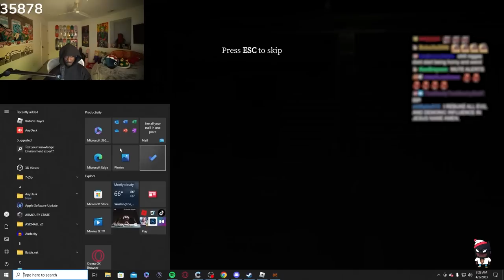BruceDropEmOff Plays SCARIEST Game EVER.. (Devour Gameplay)